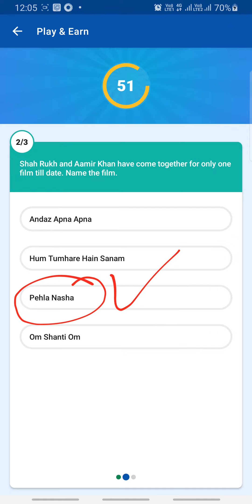Khatabook Quiz Answers Today 28 JUNE 2021 | KB Quiz Answers- 100% Correct Answers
How To Play Khatabook KB Quiz:
Step1: Download Khatabook App from play store
Step2: Login with your mobile number
Step3: Click "More" icon on bottom right corner
Step4: Click on "Play Quiz" icon
Play & Enjoy
Note: Quiz Time: 12:00 PM to 4:00 PM
Results: 7 PM

👉🏼 NOTE !

👉🏼 NOTE !